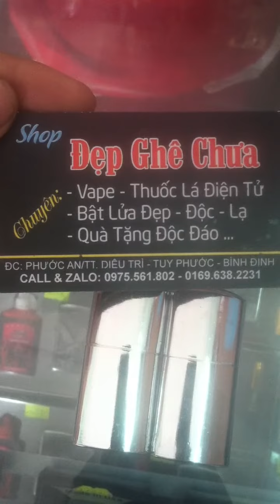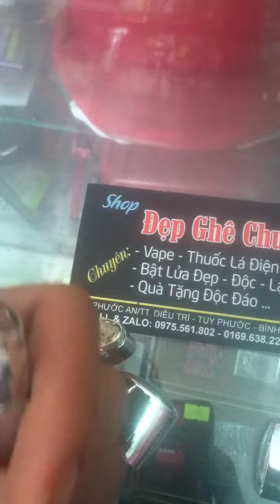Giới thiệu chiếc bật lửa cổ - xăng đá Robinson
Clip Giới thiệu chiếc bật lửa cổ - xăng đá Robinson

Kênh Youtube: Bật Lửa - Vape Bình Định

Call + Zalo : 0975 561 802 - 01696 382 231.